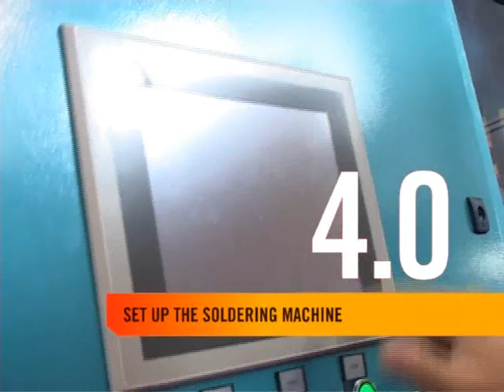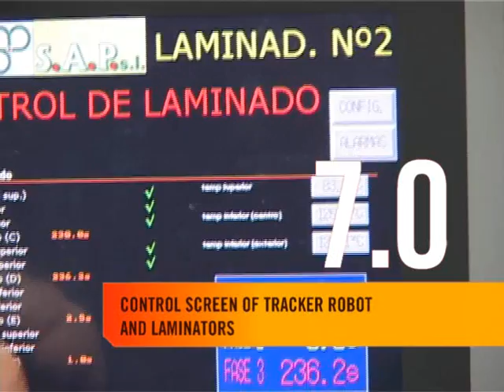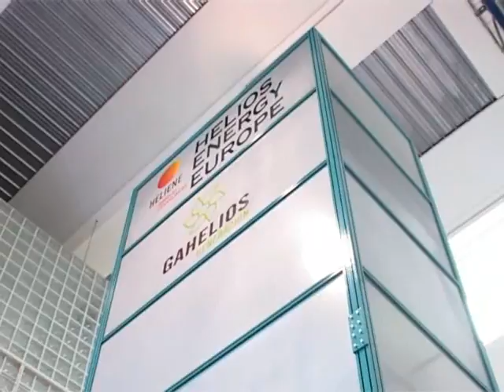Gahelios production of photovoltaic modules.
In this video you can see the manufacturing of photovoltaic modules from Gahelios Generación.